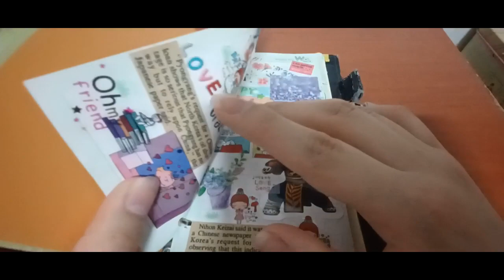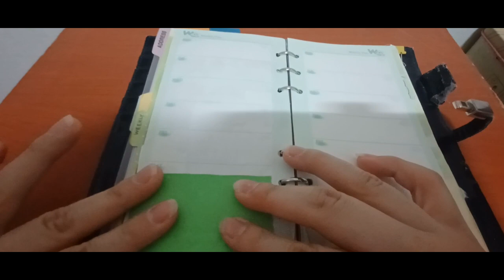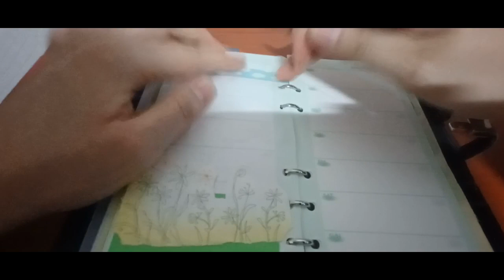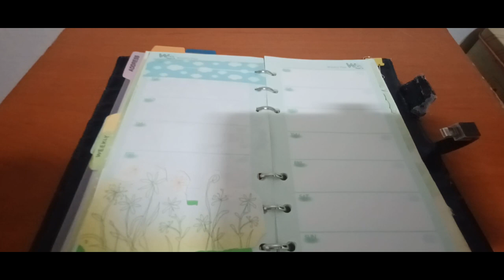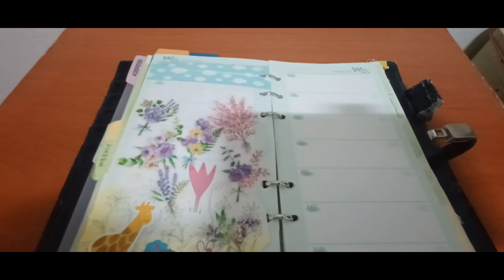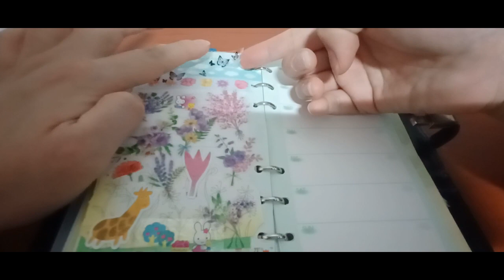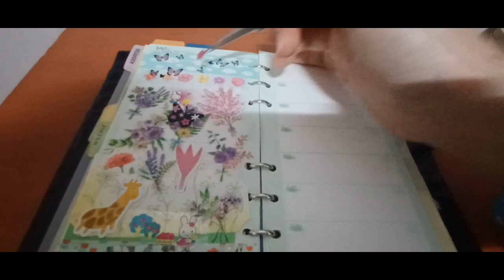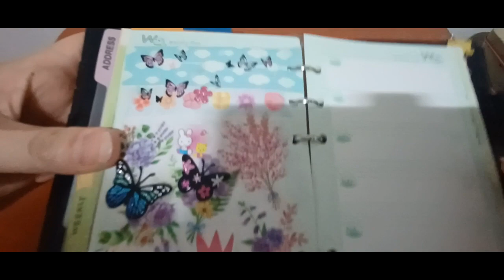2023 노토킹ASMR 다꾸 5번째 2023 Not talking ASMR. The 5th decoration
안녕하세요골드님&시청자팬분반갑습니다미시카에요저의채널에방문해주셔서고맙습니다이번영상은바로2023새해다꾸ASMR5번째입니다이번영상도다꾸ASMR영상이에요앞에보여드린4개의다꾸ASMR영상어떠셨는지요괜찮으셨나요다꾸ASMR영상만들때마다많이생각하면서했던것같아요이런컨셉으로도해볼까생각하면서예쁘게꾸몄던것같아요5번째다꾸ASMR도편안하게보시면서힐링되시길바래요이번영상도편안하게즐기면서시청해주세요고맙습니다저의영상을보시면서조금이나마힘이되셨으면좋겠어요감사합니다저의영상이재미있으셨다면구독&좋아요&알림설정을하셔서새로운비디오를시청하세요저의또다른채널인카카오TV Misika(미시카ASMR)채널도많이방문해주시고시청해주세요저의랜선아빠이신한국아빠피터님을소개할께요현재이분은DadASMR(아빠ASMR)과다양한분야를하고계세요ASMR이란백색소음으로자율감각쾌락반응으로뇌를편안하게해주고심리적으로안정을주는소리에요예를들어물소리&바람소리가대표적이에요유튜브PETER아저씨의옥탑방ASMR을검색하셔서영상을보시고재미있으시다면구독을눌러주시고알림설정도해주세요감사합니다네이버TV방송인문정호
Hello, Gold and viewers. Nice to meet youIt's Michigan. Thank you for visiting my channelThis video is the new year of 2023This is the 5th ASMRThis video is also an ASMR videoWhat did you think about the 4 Daku ASMR videos that I showed youWas it okay? I think I thought a lot when I made the Daku ASMR videoI thought about doing it with this concept and decorated it wellI hope you can relax and watch the 5th Daku ASMRPlease enjoy this video and enjoy itThank you. I hope you can cheer me up by watching my videoThank you. If you liked my video, please subscribe and like& Set notification to watch the new videoPlease visit and watch my other channel, Kakao TV Misika (Missika ASMR) channelLet me introduce Peter, my online fatherThis person is currently working in a variety of fields with Dad ASMRASMR is a white noise that makes your brain comfortable and psychologically stable with an autonomous sensory pleasure responseFor example, the sound of water and windSearch YouTube PETER's rooftop ASMR, watch the video, and if it's fun, please subscribe and set notificationsThank you. Please support and follow Peter ASMR. Peter's daily life on Naver TV broadcaster Moon Jung-ho TikTok.